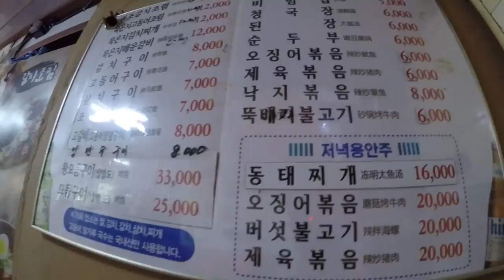South Korea / Japan 2015 - Part 2